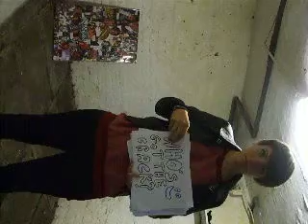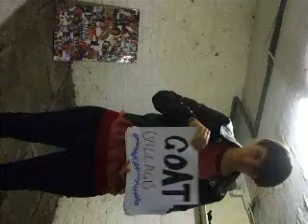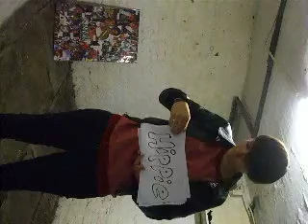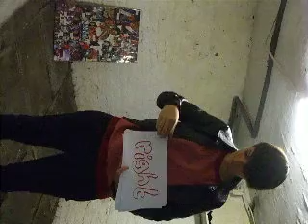'Whos Got The Crack Part 6'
DP PART 35